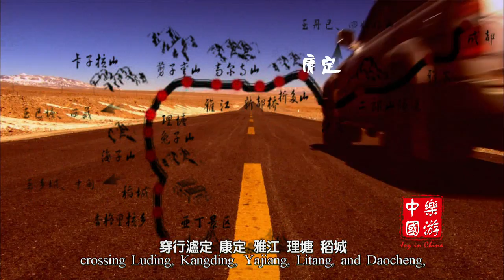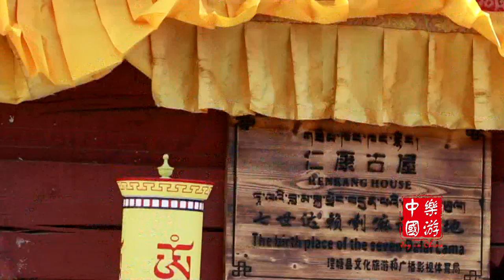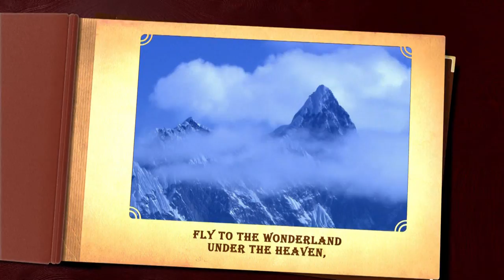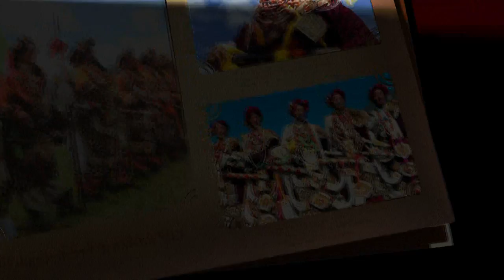1.Story of Sichuan--Kangba Men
Fly to the wonderland under the heaven. Look for the Kangba men. A competition of power with Sam who comes from the UK and Kangba man.